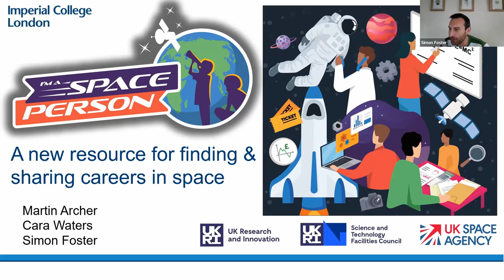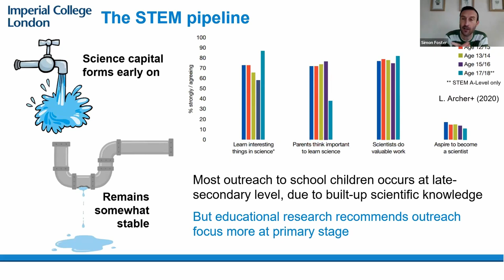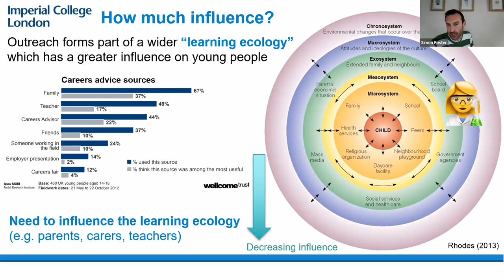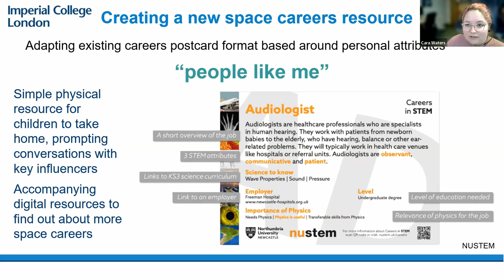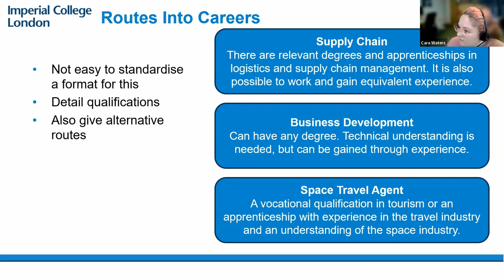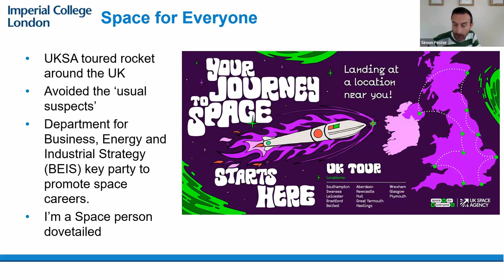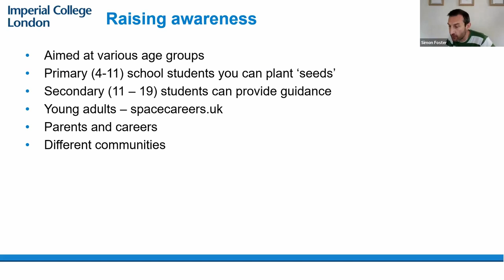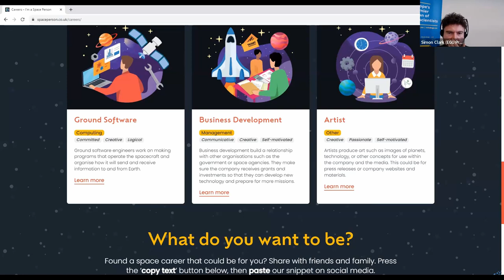EGU WEBINARS: Can I be a space person? A new resource for finding & sharing careers in space science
What careers are there in the space sector and how do you find them? How do you address the lack of awareness on the diversity of space careers? And how do you develop a resource to help early career people get on the job path?

From engineer to artist to policy maker, the space sector has diversity of career paths. However, the perpetuation of misconceptions of what constitutes a space career can limit awareness and engagement with the roles that are available. Building on educational research, “I’m A Space Person” highlights the diversity of roles in the space sector, helping early career persons to find the right job for them.

In this webinar, discover how the “I’m A Space Person” project is helping you to find the right job for in the space sector and find out why such a project is needed. Presented by three of the project’s developers, this webinar will introduce the “I’m A Space Person” careers resource and how to use it, discuss the inspiration behind the project, and how “I’m A Space Person” has grown, including its collaboration with the UK Space Agency’s “Space for Everyone” campaign.

The webinar lasted for one hour, with time for audience questions and answers at the end.

Speakers:

Cara Waters: Cara Waters is a PhD student in space plasma physics at Imperial College London. She studies magnetic reconnection using spacecraft observations in the Earth’s magnetotail. Having also completed her undergraduate degree in physics at Imperial, Cara has been involved in various outreach activities including the development of the ‘I’m a Space Person’ careers postcards.

Martin Archer: Dr Martin Archer is the UKRI Stephen Hawking Fellow in Space Plasma Physics at Imperial College London, and has lead award-winning innovative and impactful research-based outreach and public engagement activities for over a decade. Martin is the Chair of the EGU Outreach Committee.